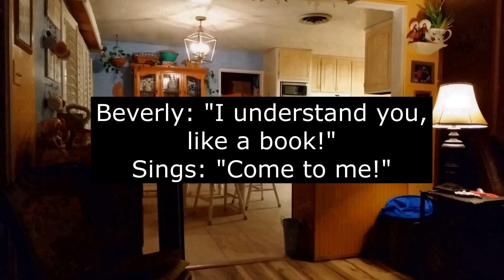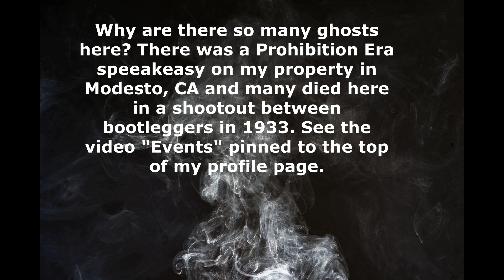Ghost Beverly Briggs Says "I Understand You Like A Book" Ghost Encounter Paranormal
It is the 1920's and prohibition was in high swing. There was the bar, the game room, and a exquisite classic style house. All this was on my property here in the N. California wine region. It was demolished in 1949, 12 years before my present house was built. My garage was constructed exactly where the speakeasay game room used to be back then. It is very haunted, and I have recorded most of these EVPs at my residence. Why is it so haunted?